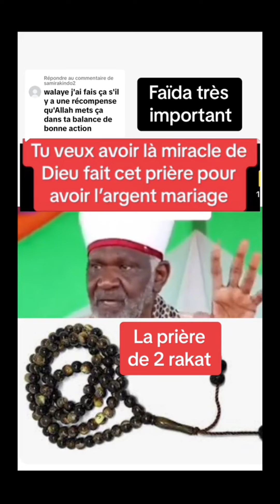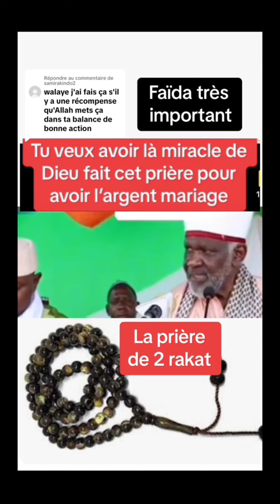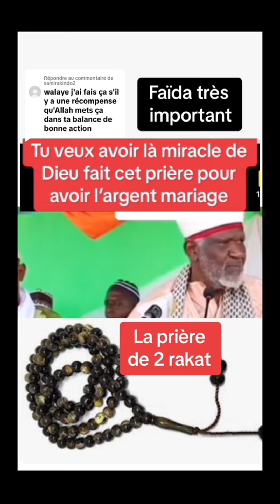FAÏDA POUR TOUT BESOIN CHEICK YACOUB DOUCOURE